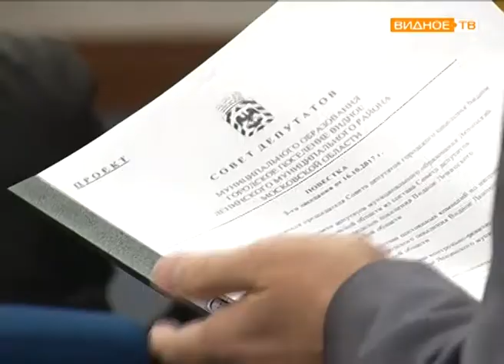"Депутатский час" - заседание Совета депутатов городского поселения Видное